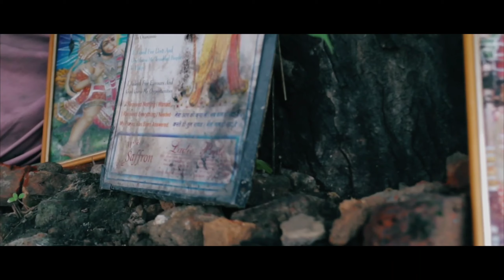Unseen Delhi - A Cinematic Travel Video | Shot on Canon 80D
Travelling India can be overwhelming for anyone, and when it comes to travelling Delhi its like nothing you've seen before. So much life and emotions that you can capture through your lens.
I went to Delhi to capture the capital city of India as much as possible in a day and was bedazzled by the contrast that this city throws at you. Delhi totally makes you fall in love with its historic grace, dirty alleys and modern city life. Right from the congested alleys in Chawri bazaar to spirituality that flows across Yamuna Ghat to the uber modemistic city feels, Delhi encompasses all. There's a lot of learning for me in store, planning some crazy travels in near future with cinematic vlogs on my mind. This is just the beginning. Keep supporting !!

Happy Travelling !! ❤️